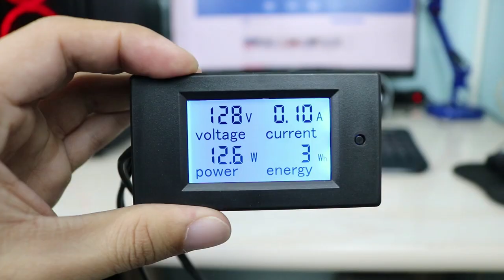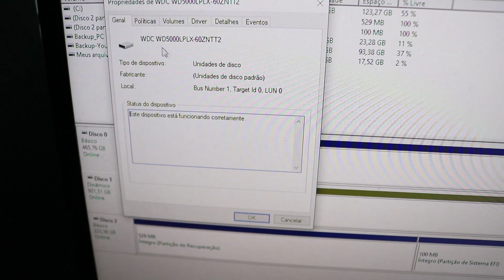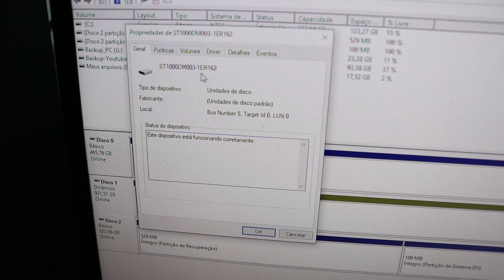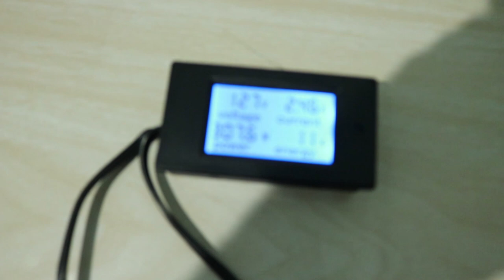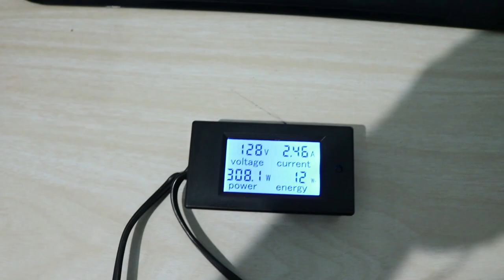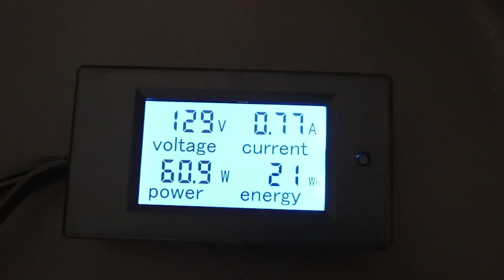Quanto de Energia gasta um PC ? Nós Medimos !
Você faz ideia quanto de energia gasta um computador ?
Confira aí no vídeos o consumo de energia e quanto custa manter um computador ligado

Configurações:
Memória RAM: DDR4 16Gb (2x8G)
Processador: AMD Ryzen 7 3700X
Armazenamento: 1 HD 5400RPM + 1 HD 7200 RPM + SSD 240GB
Placa de vídeo: XFX RX 580 8GB

► Vídeo novos toda Quarta-Feira